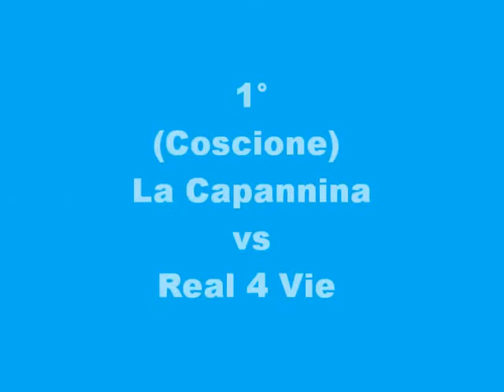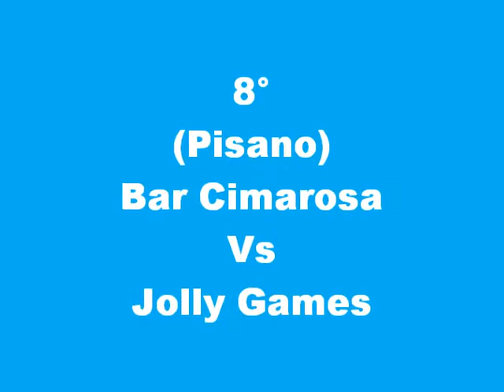The best ten goals of the month. Dicembre 2013